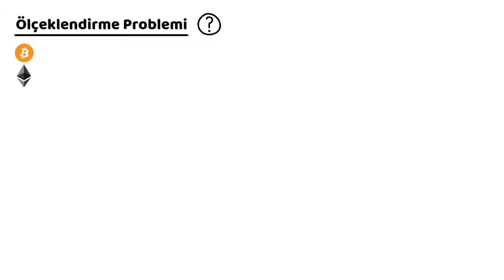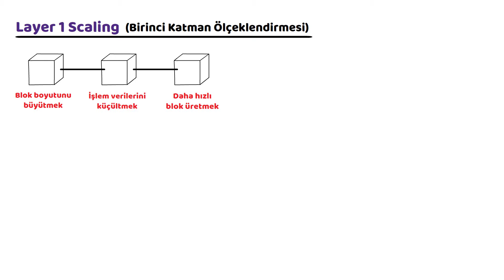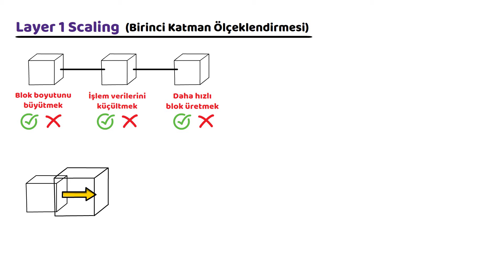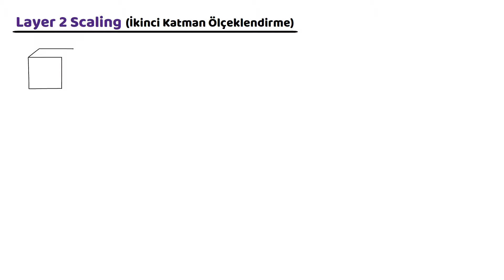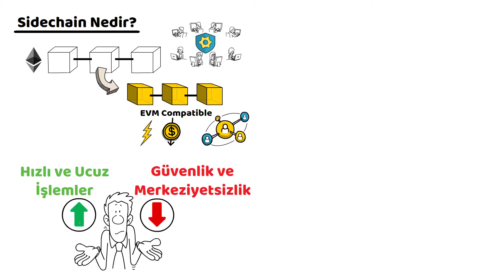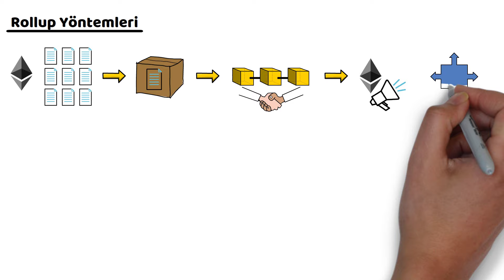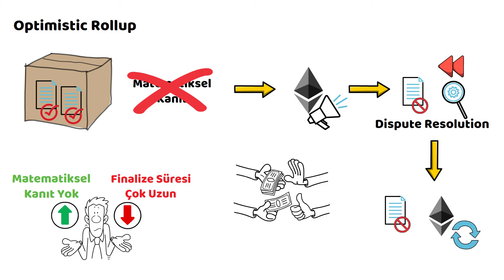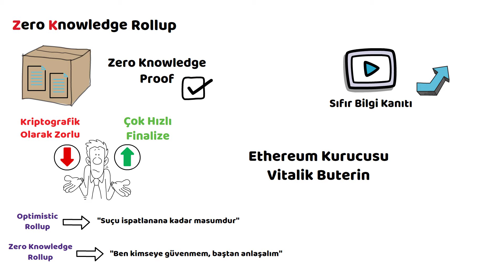Boğa Sezonu Öncesi Ethereum Yol Haritası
Merhaba,

Bugünkü videomuzda Ethereum için gelecek yol haritasında ne gibi teknolojik gelişmeler var, bu gelişmeleri detaylı inceleyeceğiz. İyi seyirler.

NOT: Kanalımızdaki içerikler tamamıyla bilgilendirme amaçlı olup hiçbir şekilde yatırım tavsiyesi içermemektedir.